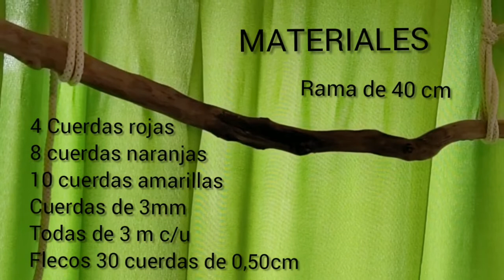Tapiz Moka,Macrame wall hanging.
notificado de cada nuevo video!

Da click en "Mostrar más" para ver más detalles del tutorial:

Hoy aprendemos como hacer un tapiz en macramé! Ideal para decorar tu habitación, tu casa o donde quieras :)

No olviden dar ("ME GUSTA" 👍) , comentar y compartir
me ayudarían mucho!
 atentos a Facebook para aparecer en mis videos *

 que tengas una linda semana!